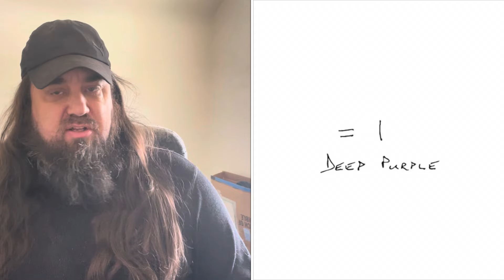Deep Purple “=1” Album Review and Rating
Reviewing the latest Deep Purple Release =1 that dropped July 19, 2024 through EarMusic